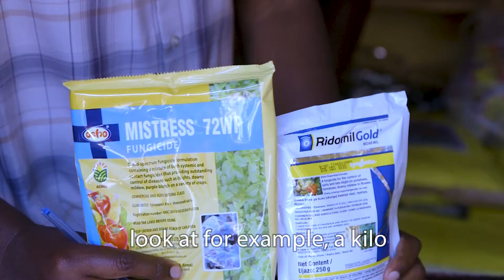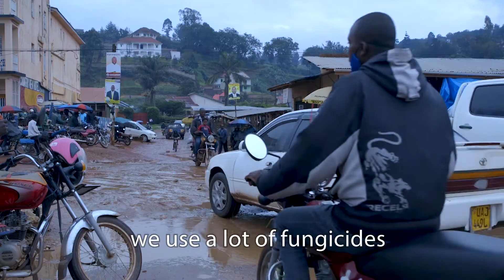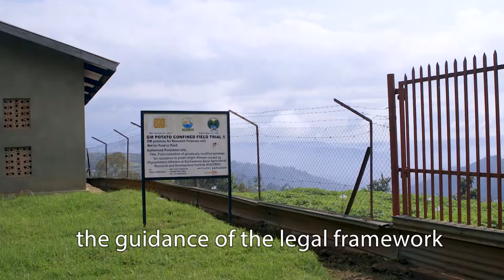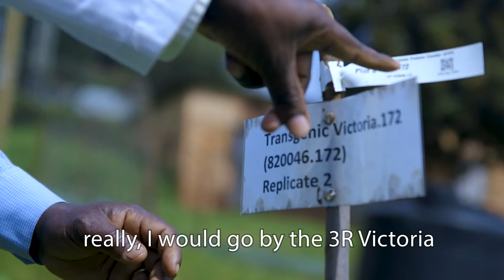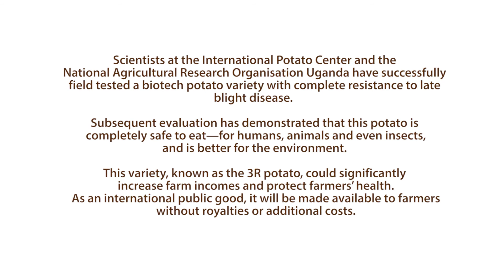Potato Farming in Uganda, Managing the Impact of Late Blight with the 3R Victoria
The 3R Victoria biotech potato promises to help Ugandan farmers overcome the devastating losses of their pototato crops to late blight.